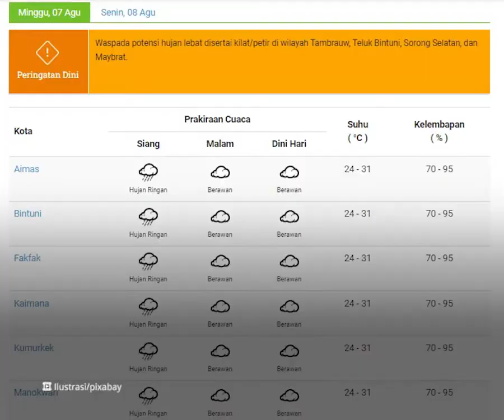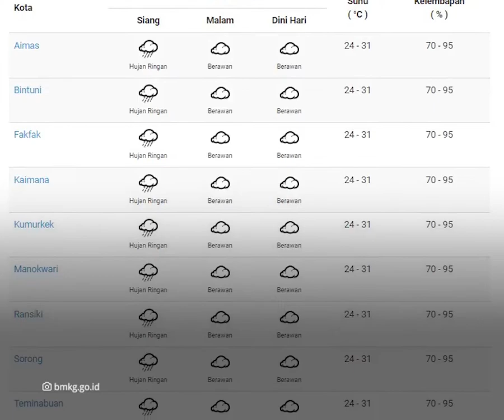Prakiraan Cuaca BMKG Minggu 7 Agustus 2022, Waspada Papua Barat Berpotensi Hujan Disertai Petir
TRIBUN-VIDEO.COM - Badan Meteorologi, Klimatologi, dan Geofisika (BMKG) merilis peringatan dini cuaca ekstrem untuk besok, Sabtu (6/8/2022).

Waspada wilayah Jawa Barat berpotensi hujan lebat yang dapat disertai kilat atau petir dan angin kencang.

Melansir laman resmi BMKG, sirkulasi siklonik terpantau di Papua dan di perairan sebelah utara Papua Barat yang membentuk daerah pertemuan/perlambatan kecepatan angin (konvergensi) yang memanjang di Papua Barat hingga Papua.

Daerah konvergensi lainnya memanjang di perairan utara dan barat Sumatera, dari pesisir Barat Sumatera utara hingga Selat Malaka, di Kep.Natuna, di Bengkulu, di Kalimantan Tengah, di Kalimantan Selatan, dari Teluk Bone hingga Teluk Tomini, di Laut Sulawesi, di NTT bagian timur, dan di Maluku.

Kondisi tersebut mampu meningkatkan potensi pertumbuhan awan hujan di sekitar sirkulasi siklonik dan di sepanjang daerah konvergensi tersebut.

Berikut beberapa wilayah yang diperkirakan berpotensi hujan dan hujan lebat yang dapat disertai kilat/petir hingga angin kencang pada Sabtu, 6 Agustus 2022 hingga Minggu, 7 Agustus 2022:

Wilayah yang berpotensi hujan lebat yang dapat disertai kilat/petir dan angin kencang:

• Aceh

• Bengkulu

• Jambi

• Lampung

• Jawa Barat

• Kalimantan Barat

• Kalimantan Tengah

• Kalimantan Utara

• Kalimantan Timur

• Kalimantan Selatan

• Sulawesi Utara

• Gorontalo

• Sulawesi Tengah

• Sulawesi Barat

• Sulawesi Tenggara

• Maluku Utara

• Maluku

• Papua

Wilayah yang berpotensi hujan yang dapat disertai kilat/petir dan angin kencang:

• Bali

• Papua Barat

Wilayah yang berpotensi angin kencang:

• Banten

• Jawa Timur

• Aceh

• Riau

• Jambi

• Lampung

• Jawa Barat

• Kalimantan Utara

• Sulawesi Utara

• Gorontalo

• Sulawesi Tengah

• Sulawesi Tenggara

• Maluku Utara

• Maluku

• Papua

• Bali

• Sulawesi Selatan

• Papua Barat

• Banten

• Jawa Timur

(Tribunnews.com/Latifah)

Artikel ini telah tayang di Tribunnews.com dengan judul Cuaca Besok - BMKG: Hujan Lebat di Wilayah Jawa Barat Sabtu 6 Agustus 2022,